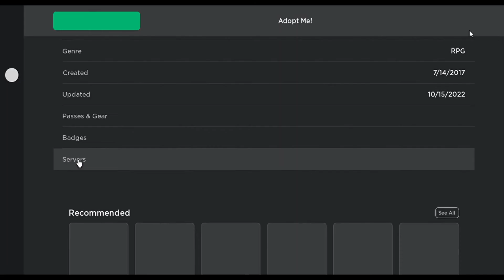2022 Halloween update pt 2 | Adopt me ⚫🔮🖤👹👽🧛🏻‍♀️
open meh

hey friends
in this video, I will show the adopt me Halloween update 2022 update
here there are 3 new minigames like spleef, Chickatrice Says and hide and seek -
 Spleef consists of staying on honeycomb tiles and trying to avoid being knocked off: there are several layers of these tiles that players can fall onto.

Chickatrice Says, the second minigame will involve following instructions given on a pillar in the middle of the map.

"Hide & Seek" minigame, players will either receive the role of a hider or seeker: the job of a seeker is to find the hiders within the given map, while the hider’s job is to hide. In the minigame, players can pick up scattered treats in the path to increase their speed and Candy Icon

and the candy you get after playing the game you can buy pets like slug-9000 Candys, chickatrice-15000 Candys,  basilisk- 25000 candy, evil chickatrice-45000 Candys, evil basilisk-60000 Candys, and chimera-110000 Candys and the lava dragon which is 1000 Robux.
and there is more cool stuff like accessories, toys, and vehicles

! a special video next Tuesday !